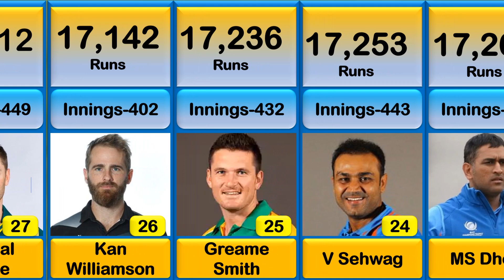🙄Top 50 Batsmen With Most Runs In Cricket History 1971 -2023 !! Mm6 Sports😱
Top 50 Batsmen With Most Runs In Cricket History 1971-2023 !! Mm6 Sports!  Cricket and Football!!

Top 50 Batsmen With Most Runs In Cricket History 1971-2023 !! Mm6

Who is the most runs in cricket history?
Who is No 1 most runs in ODI?
How many players scored 10,000 runs in ODI?
What is the highest score in ODI history?
Who is the king of in cricket history?
Who is the most successful batsman in history?
Who is known as Sixer King?
Who scored 300 runs in one day cricket?
Who made 10,000 runs and 250 wickets?
Can Virat Kohli break Sachin record?
How many players have hit 6 sixes in an over?
Who scored 3 double century in ODI?
What is the lowest ODI score?
Has any team scored 500 runs in ODI?
Who hit 8 six sixes in an over?
Who hit longest six in cricket history?
Who hit 5 sixes in one over?
Who hit most triple century in Test?
Who scored 2 triple centuries?
Who has hit triple century in Test?
What is zero cricket score?
What is the highest score in T20 history?
How many times 400 runs scored in ODI?
Who played 7 sixes in an over?
Who hit 7 sixes in an over and when?
Who scored 77 runs in an over?
Who has taken 5000 runs and 400 wickets in Test?
Who have 10,000 runs in both Test and ODI?
Who has the most 300 plus chases in ODI?
Which team has most ODI 350 runs?
What is Pak highest Chase score in t20?
What is the highest ODI score by a team while chasing?
Who scored 42 runs in an over?
Has anyone scored 36 in an over?
Who scored highest score at #7?

Sports
cricket news
most runs in international cricket in all formats
most runs in odi cricket most runs in test cricket
most runs in t20
most international wickets
cricket news
most international wickets

All Mm6 sports
sports
live cricket
Football news
Cricket
Sports
All Sports
Football History
Football
Cricket History
ipl live
cricket live
ipl 2023
ipl income per year
argentina football
brazil football
cricket history
football history
ipl history
most run scorers
most wickets taker
lionel messi
neymar brazil
ipl salary per season
cricket khela
bangladesh
pakistan
india
sri-lanka
australia
England

All Mm6 sports
sports
live cricket
Football news
Cricket
Sports
All Sports
Football History
Football
Cricket History
ipl live
cricket live
ipl 2023
argentina football
brazil football
cricket history
football history
ipl history
most run scorers
most wickets taker
lionel messi
neymar brazil
cricket khela
bangladesh
pakistan
india
sri-lanka
australia
England